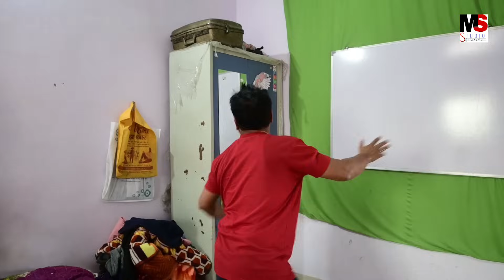💃मया के चीन्हा लाली लुगरा 😜Dhol Dhol Full Comedy Video,Kariya Comedy Video,छत्तीसगढ़ी कॉमेडी वीडियो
dhol dhol & kariya comedy video,छत्तीसगढ़ी कॉमेडी वीडियो,cg funny comedy video